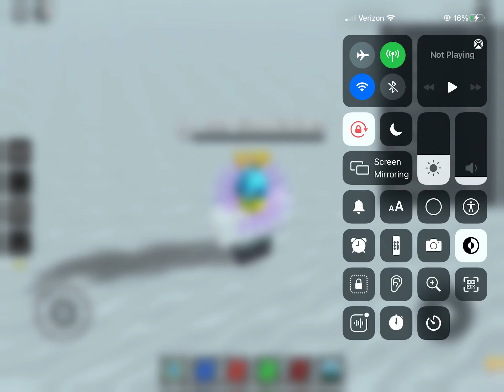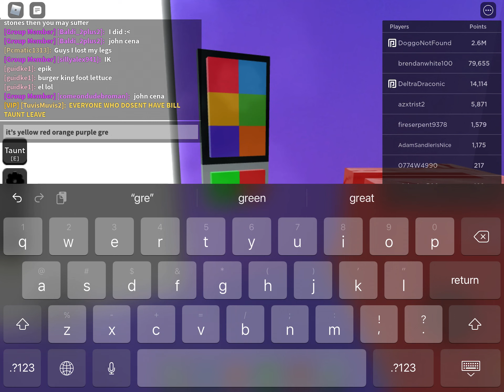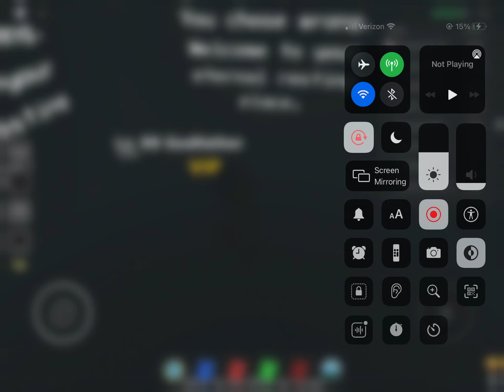𝕄𝕪 𝕔𝕠𝕠𝕝 𝕧𝕚𝕕 💧